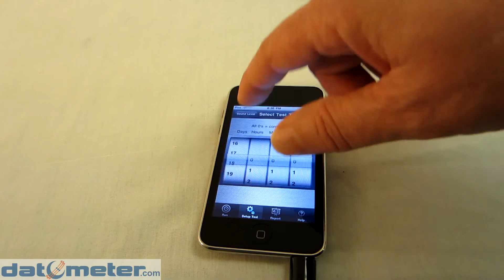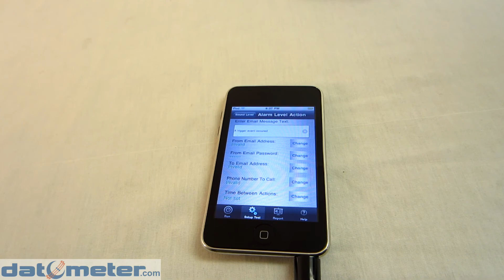iPhone Sound Level Meter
The OmniDAC500 software is free in Apple's App Store. In addition to working with the incredible OmniDAC500 data acquisition and control device, this software can be used for monitoring sound related events. The software can email you, call you or take a picture when the sound you are monitoring reaches a certain point.